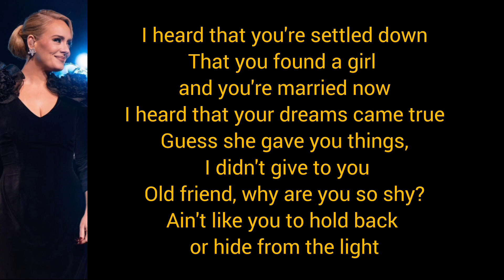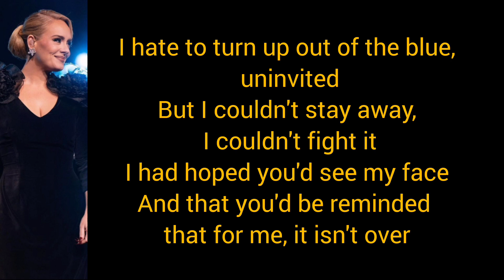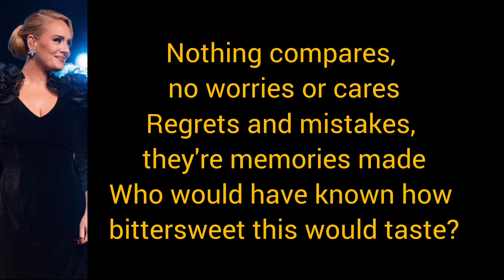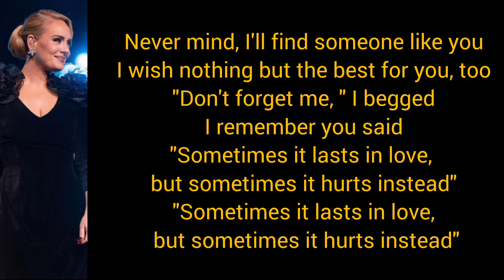Adele - someone like you (lyrics)